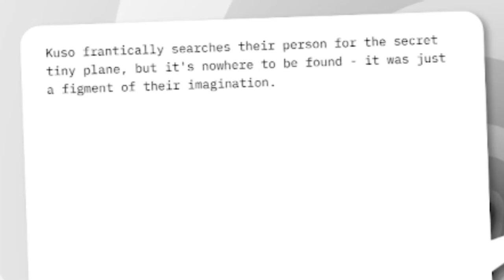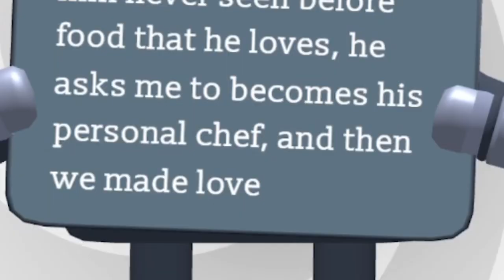AI's trying to get rid of us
this is a discord activity/game called "Death by AI"
~ pls click read more ~
if there's any sound cut in this video, it's because of copyright - :)

hi again
one question
do you think my editing is improving? :)
thanks!